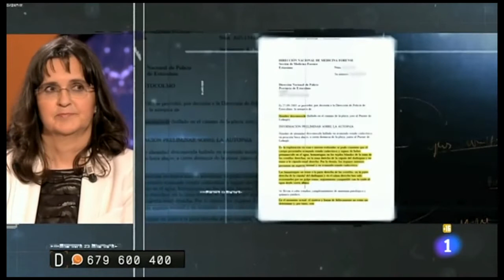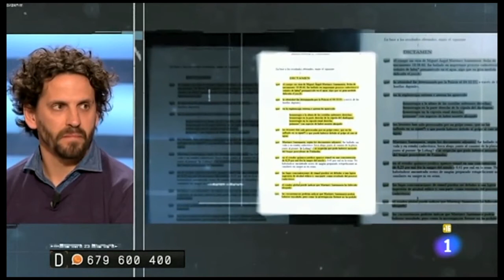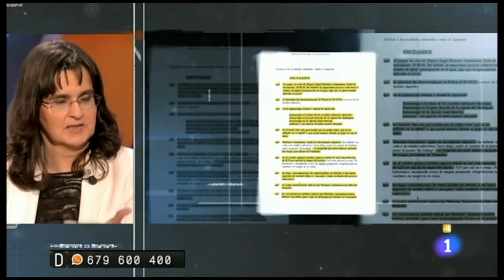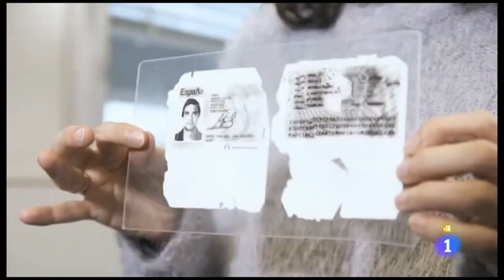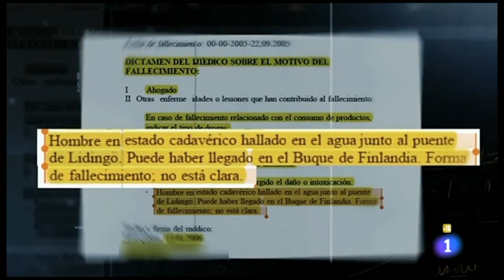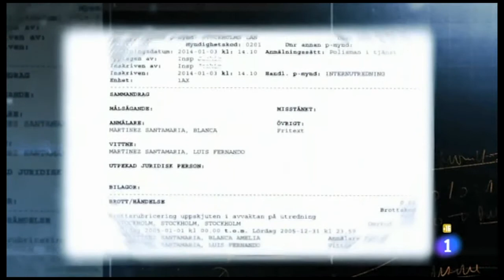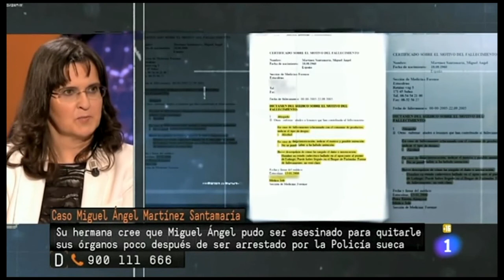Miguel Angel Martinez Santamaria Suecia DESAPARECIDOS TVE1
4643 días esperando la identificación del cadáver sin corazón que nos entregó Suecia